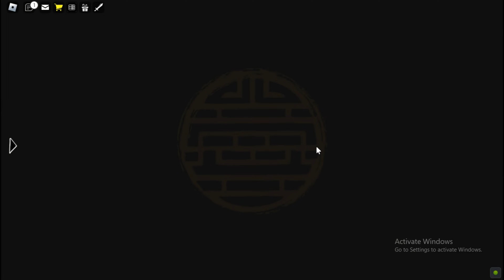ดาบเจ็ดสีใน Zo Samurai Roblox